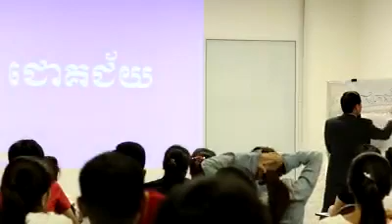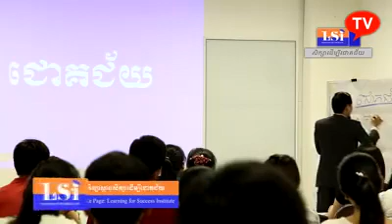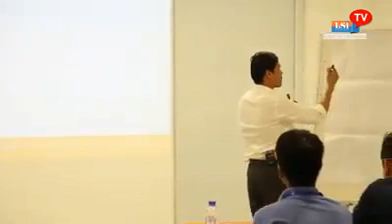ឥរិយាបថរបស់បុគ្គលិកល្អ by Khim Sokheng